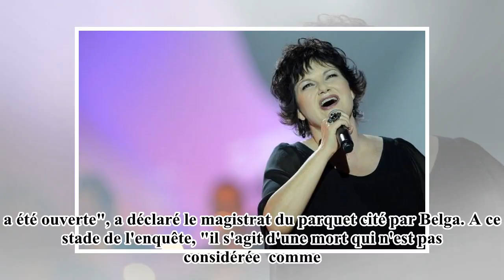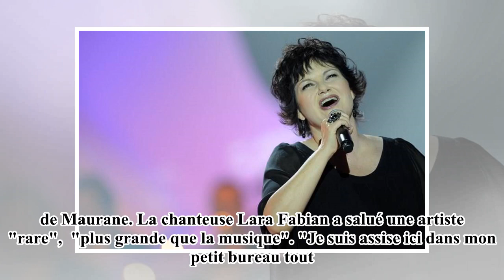La chanteuse Maurane est morte à 57 ans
CARNET NOIR - La chanteuse belge, Claudine Luypaerts de son vrai nom, est décédée dans la soirée du lundi 7 mai à Bruxelles à l'âge de 57  ans. Le parquet de Bruxelles a confirmé l...

Dernières Nouvelles Chaîne 24H consacrée au partage des dernières nouvelles quotidiennes dans tous les domaines tels que: actualité politique, actualités internationales, actualités sportives, actualités du divertissement, actualités des célébrités ...

Avec les critères ci-dessus, s'il y a une violation des principes de la Communauté, la loi sur le droit d'auteur alors s'il vous plaît commenter la vidéo ou envoyer mon message, puis je vais supprimer cette vidéo.

Avec le partage, nous respectons toujours la source si chaque vidéo, source écrite de celui-ci. Par ici, nous avons contribué à soutenir la page électronique pour obtenir backlink.

S'il vous plaît soutenir la croissance de la chaîne par la presse Inscrivez-vous Dernières Nouvelles 24H Channel ici: